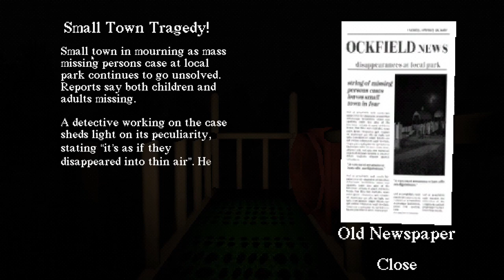Slide in the woods - A short HORROR GAME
You come across a slide in the wood, it is normal to ride it